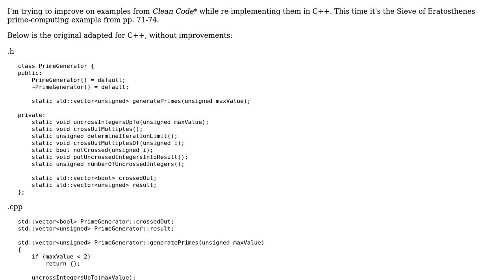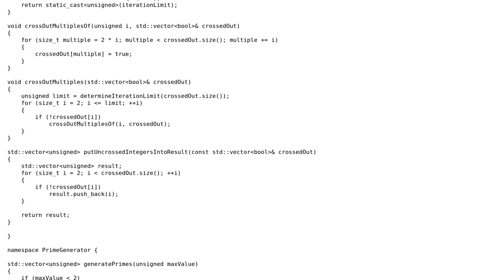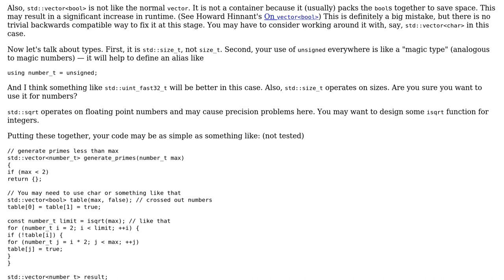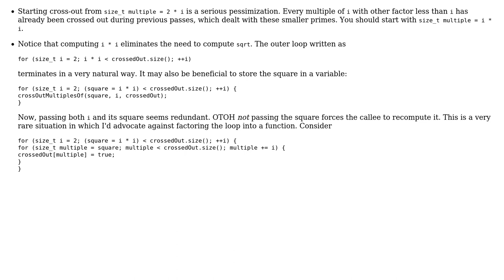Code Review: Computing the first n primes: an example from Clean Code revised for C++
With thanks & praise to God, and with thanks to the many people who have made this project possible! | Content (except music & images) licensed under CC BY-SA | Music | Images & others | With thanks to user vnp user SG_90 user L. F. and the Stack Exchange Network Trademarks are property of their respective owners. You are responsible for your own actions.